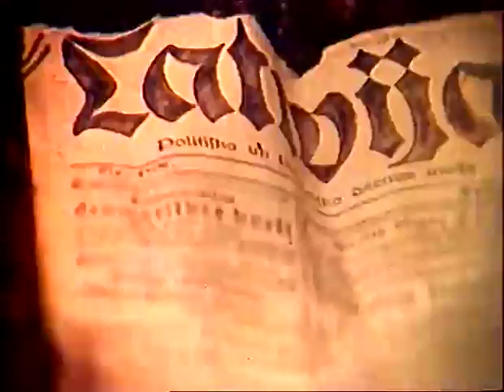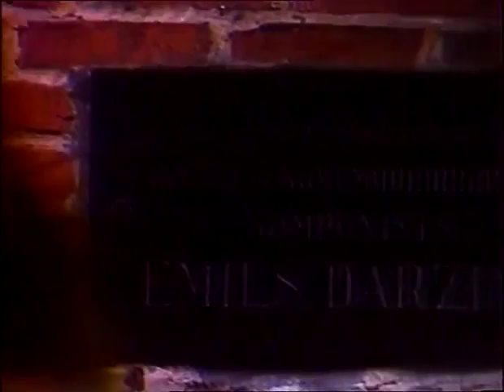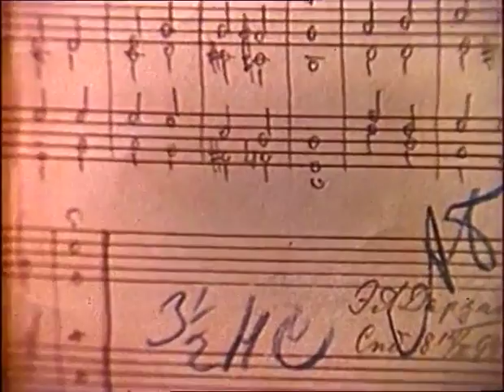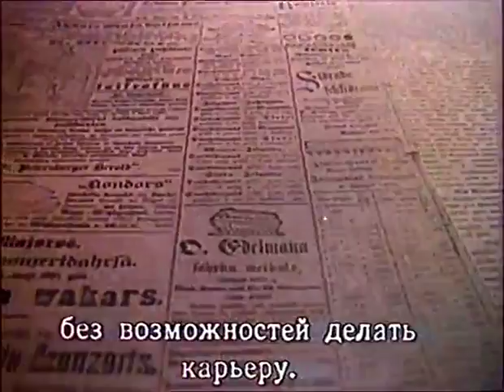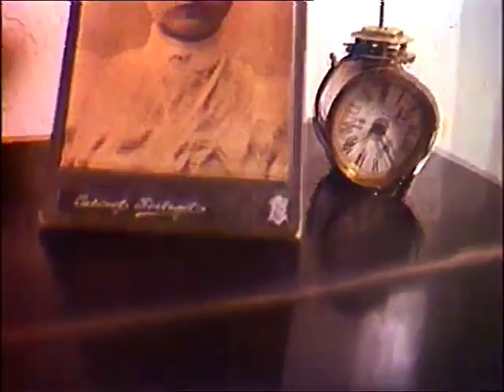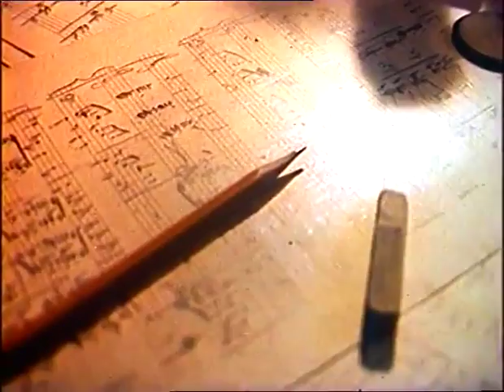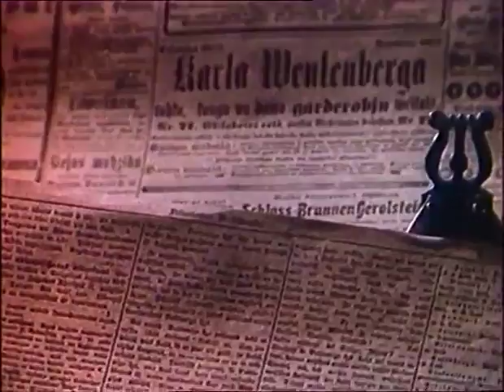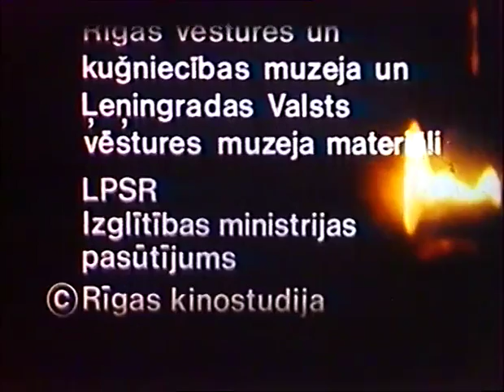Emīls Dārziņš 1875-1910 (1981. gada Rīgas Kinostudijas Dokumentālā filma)